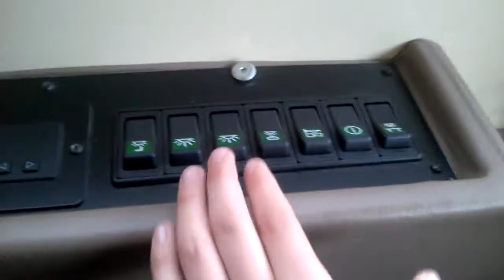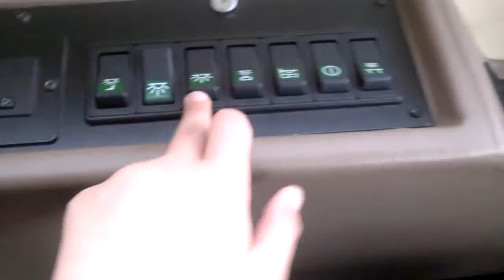Volvo B7R ajtó kezelés és beltéri világítás